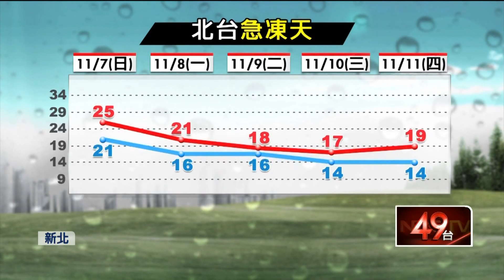入夜變天！ 周三冷空氣顯著 北部低溫探12度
入秋後最強東北季風即將報到，而且預計今（7）日晚間就會從北台灣開始轉雨，明（8）日中部以北將一整天變得濕涼，至於周三至周四雖然天氣已經轉乾，但到時將可能出現12至13度左右低溫，一直到周末才會回暖，也湊巧在變天之前，不少民眾早起暖胃，到三重一間老字號米粉湯暖胃。